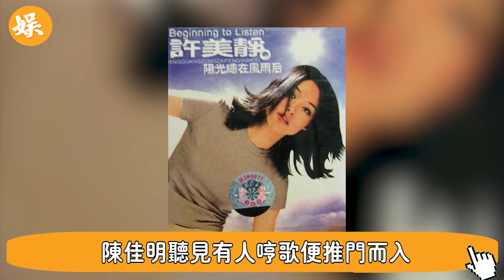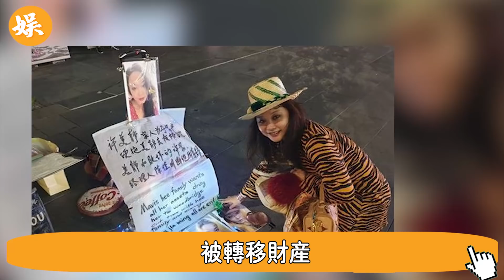與王菲爭艷11年，同助理3女1夫釀成大禍，喪子後徹底被逼瘋，天后殺手許美靜今46歲近況驚人#陳佳明#辣評娛圈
與王菲爭艷11年，同助理3女1夫釀成大禍，喪子後徹底被逼瘋，天后殺手許美靜今46歲近況驚人

歡迎觀看我們近期的精彩視頻：
56歲邵美琪！被渣男鄭伊健害了7年，倪震看不下去說出實情，我們全錯了＃鄭伊健＃辣評娛圈

2女1夫還不過癮，深夜偷吃釀成大禍！一代絕色美男57歲竟淪落如此地步